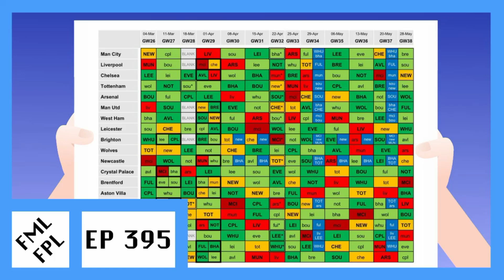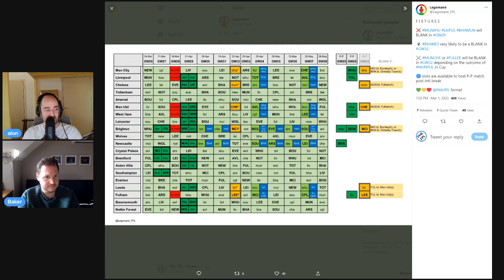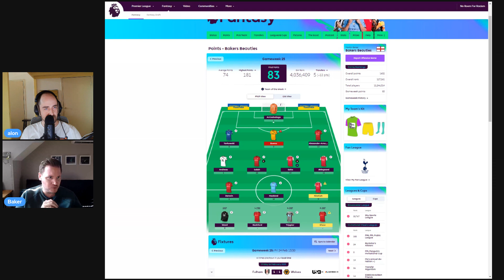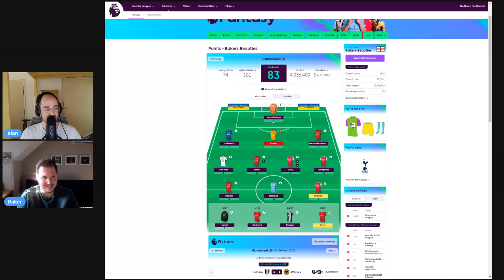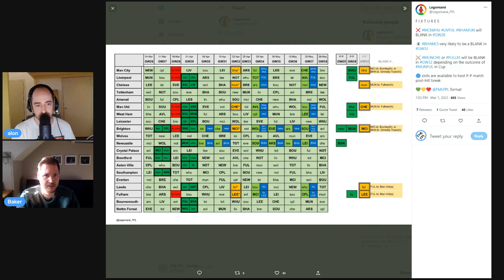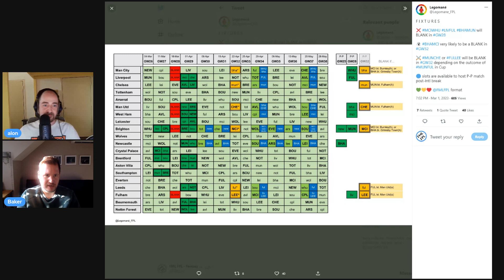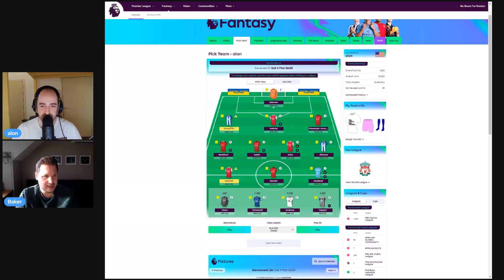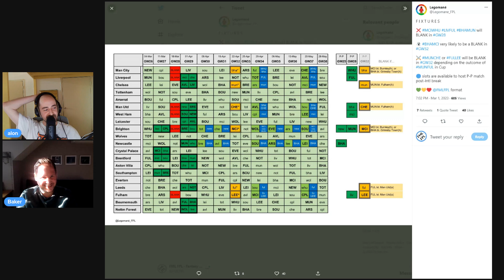Ep. 395 - Blanks, Doubles, and Chips Fireside Chat with Baker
I (Alon) needed to talk to someone in the know and hardwired into the FPL world and thankfully Baker stepped up. My final conclusion (this kind of happened after we finished recording) for my team specifically is a WC in GW28 and BB in GW29 but who tf knows really, it’s all confusing and difficult… WC26? Good. WC27? Good. WC28? Good. FH28? Good. BB29? Good. WC29? Good. All of the above? Good. None of the above? Fine.

Yeah….

Thumbnail by Cole: @ilovemonsters on Twitter and @colelovemonsters on Instagram

And shoutout to @Legomane_FPL on Twitter for the fixture tickers!